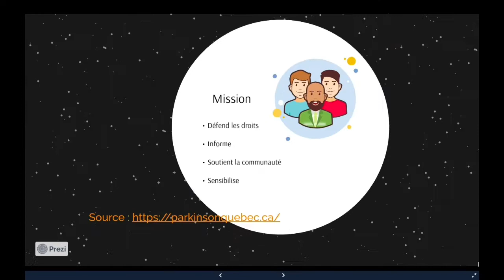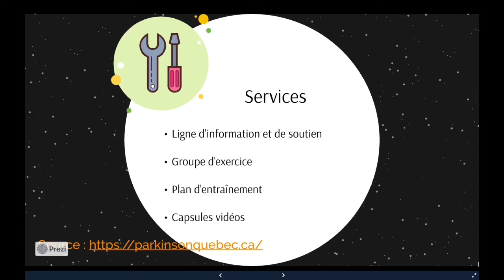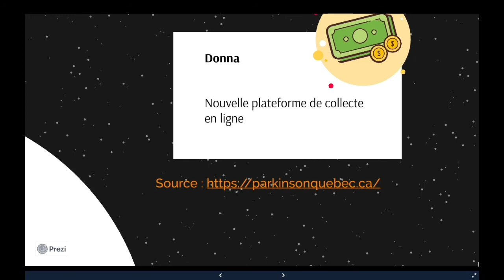✨LE PARKINSON DÉMYSTIFIÉ !✨ Capsule #25 : Parkinson Québec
La capsule de cette semaine touchera à la mission de l’organisme, à son engagement dans le domaine de la recherche, aux services offerts ainsi qu'aux évènements auxquels vous pourriez participer.
Merci à Shannie Roberge et Florence Landry-Lehoux pour la réalisation de cette capsule vidéo ! 🙌
Bonne écoute ! 🎬